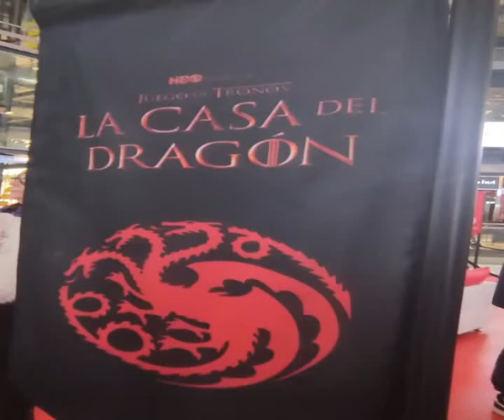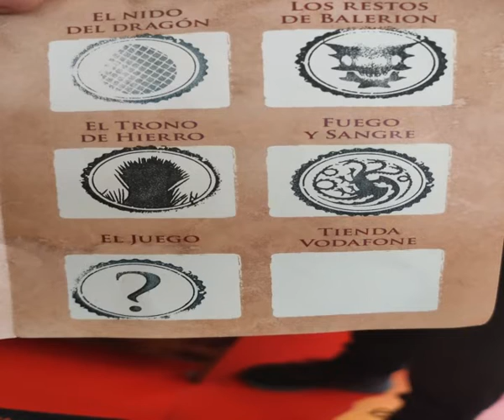EXPOSICIÓN CASA DEL DRAGÓN CENTRO COMERCIAL LAS ARENAS BARCELONA NOVIEMBRE 2022